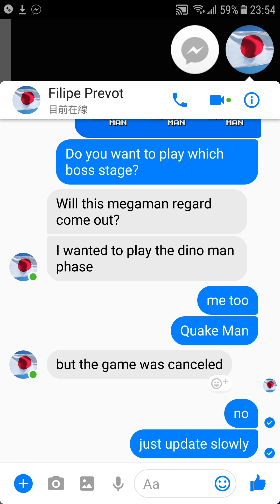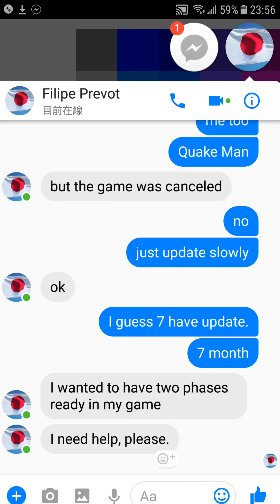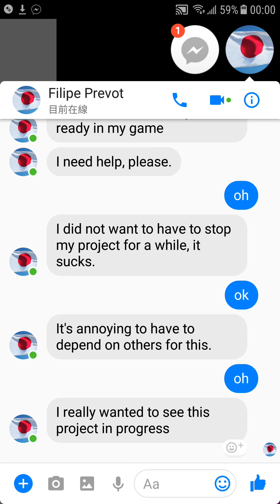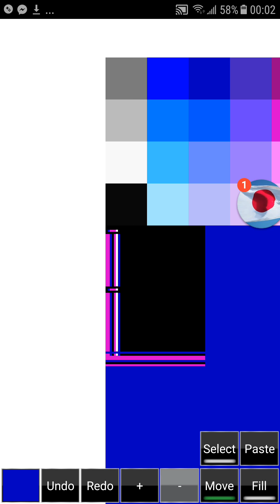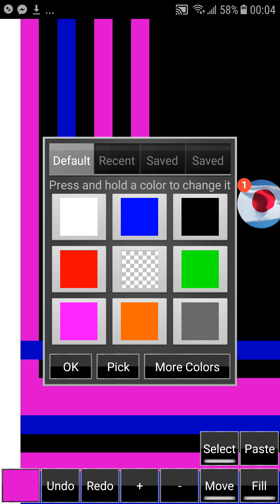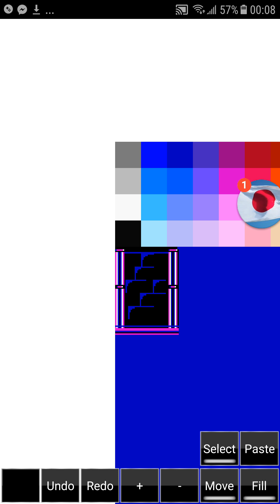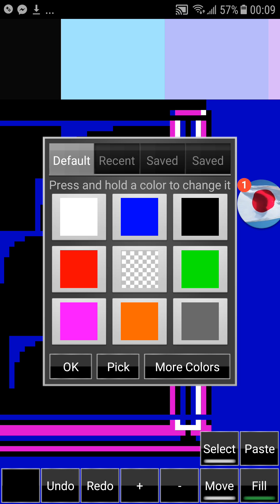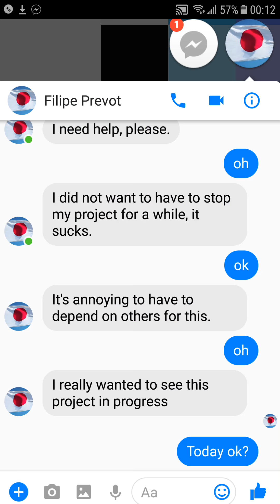手機畫圖軟件:設計關卡素材的示範